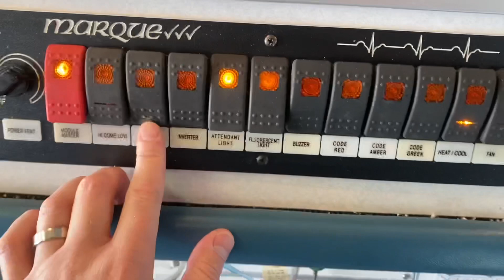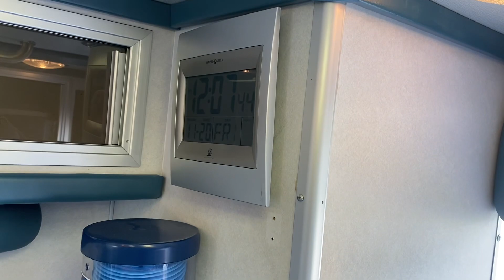Stock # 20-45 | 2002 Ford E450 Marque Used Ambulance for Sale by Pilip Ambulances A+ Rust Free Unit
Stock Number 20-45 | Is a 2002 Ford E450 Marque Ambulance that was used in a rural town in Texas - Rust Free and extremely clean. Excellent mechanical condition.
Starts easily in the cold. Working Inverter and all emergency lights and Emergency Siren functioning properly.  Pilip Ambulances is a Ambulance Dealer located in Pennsylvania with over 20 used ambulances all located under one roof.  100% Road Ready and Inspected.  Our Ford Certified Mechanic has thoroughly inspected this ambulance and has given the Green Light on it.  for an updated list of our current inventory.